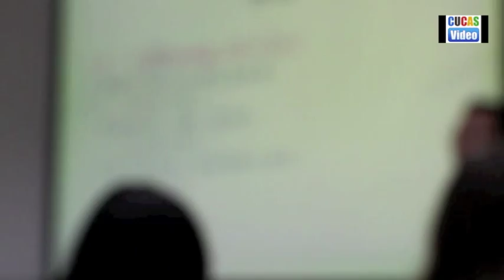China University Gateway: Beijing Normal University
Beijing Normal University (shorted as BNU), the nearest university to the city center in Beijing. BNU is the university with a history of more than 100 years and it is one of the most popular universities by international students.

The featured program is chinese language program, education, media studies, etc.